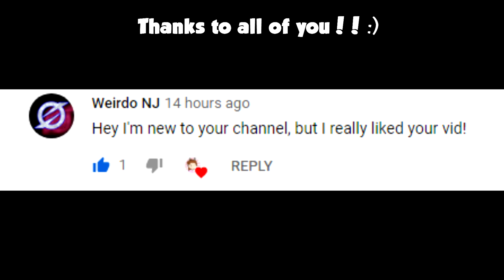SKYBLOCK How to get More *COINS* Easy and Fast! || Roblox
Hello! In this video, I'm gonna show you all how to get coint easy, simple and fast all you have to do is plant a carrots and berries and onion and then just keep harvesting and keep repeating it, **NOTE THIS WILL NOT WORK IF YOURE LAZY**

FAQ:
Can I friend you on roblox? -- I can't accept random friend request I have 2249 friend request, if I friend
you I will be unfair for others who also want to friend me. :)

Can I have Robux? -- I also need robux :/ Im working hard for it so I can't give.

Can I race you on toh? -- Yes Just comment your username and Ill accept ur friend req.

I hope you all enjoy the video!! If I get rich in this game I will Giveaway Smelters or Coins :) Only 'IF'